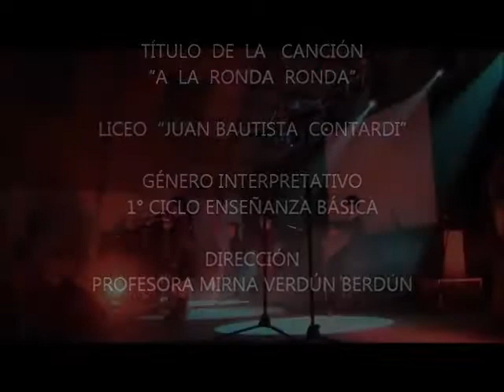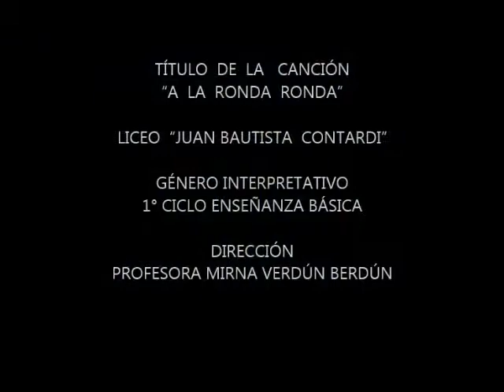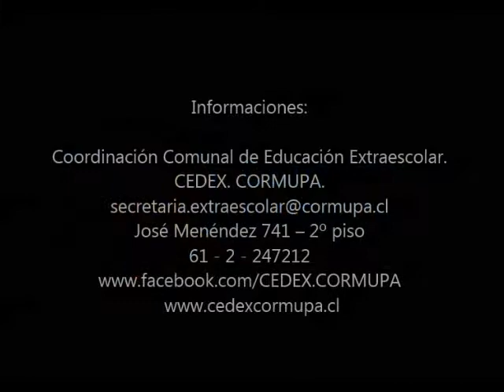ESCUELA JUAN BAUTISTA CONTARDI 1° CICLO BÁSICO / 3° NOCHE FESTIVAL FOLKLÓRICO ESTUDIANTIL 2014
XXI FESTIVAL FOLKLÓRICO ESTUDIANTIL EN LA PATAGONIA… Nuestra Tierra una Verde Inspiración.

CEDEX.CORMUPA
…un interesante camino por recorrer

Informaciones:

Coordinación Comunal de Educación Extraescolar.
CEDEX. CORMUPA.
José Menéndez 741 – 2º piso
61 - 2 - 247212